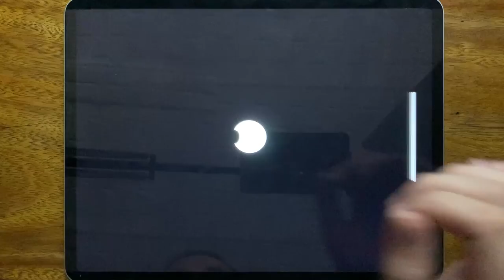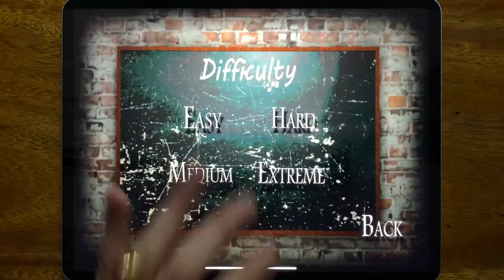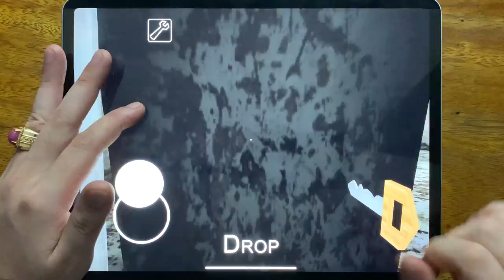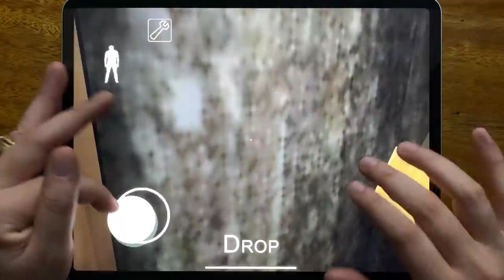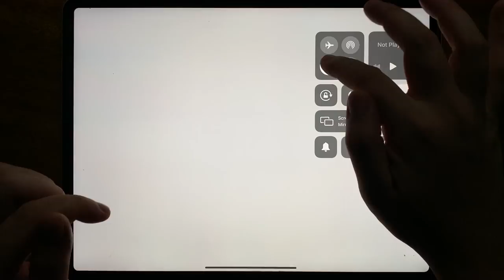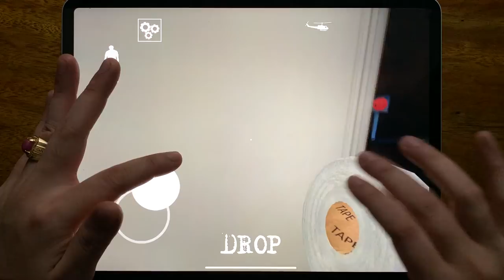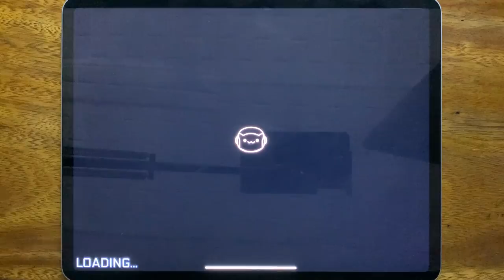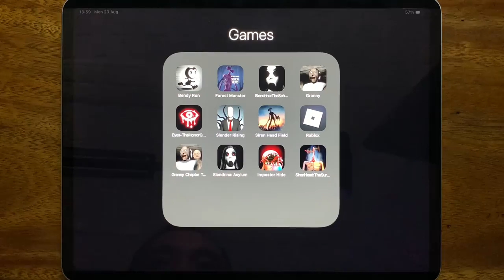Bendy Run, Forest Monster, Slendrina The School, Granny, Eyes The Horror Game, Slender Rising....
Bendy Run, Forest Monster, Slendrina The School, Granny, Eyes The Horror Game, Slender Rising, Siren Head Field, Roblox, Granny Chapter Two, Slendrina Asylum, Impostor Hide, Siren Head The Survival